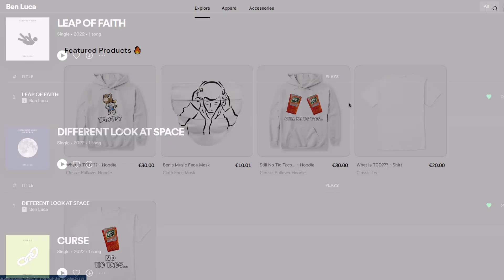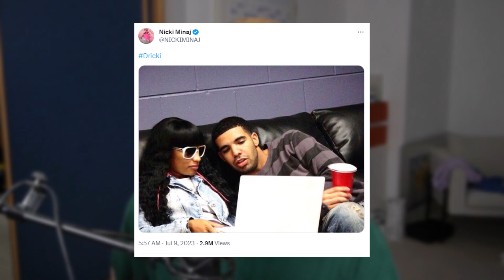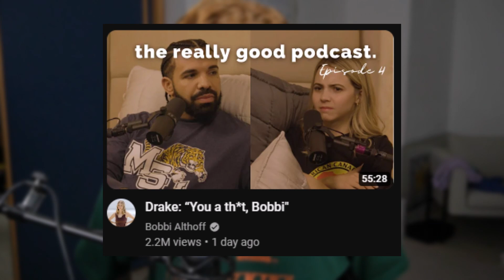"IN A COUPLE WEEKS" - DRAKE TEASES NEW ALBUM "FOR ALL THE DOGS" & Hints At Features + Release Date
Drake has been busy teasing his new album "For All The Dogs" and we could be seeing a release date in the very near future. I go into all the latest updates in this video and discuss when it could be releasing.